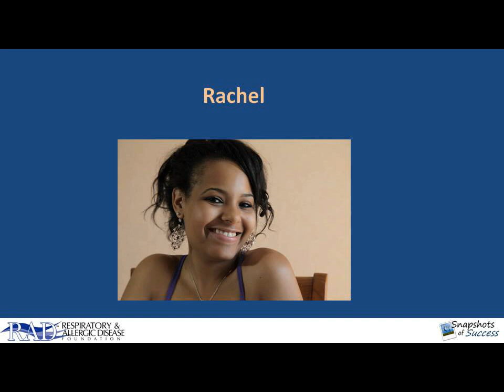Asthma Action Plans: Part 2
A two part activity on asthma action plans from the Respiratory and Allergic Disease Foundation.  Dr. Alan Goldsobel discusses asthma action plans and we meet a patient, Rachel, who describes her action plan to us.

This activity is part of RAD's "Snapshots for Success" series, which can be found This was made possible through an educational grant from Genentech/Novartis.

Rachel has asthma - cat allergy - and a number of medications including asthma inhalers, oral antihistamines, and a plan.  She wakes  with nighttime asthma.

This video describes how quality medical care can help a patient recognize that they have poor asthma control, and can partner with their clinician to take control of asthma.